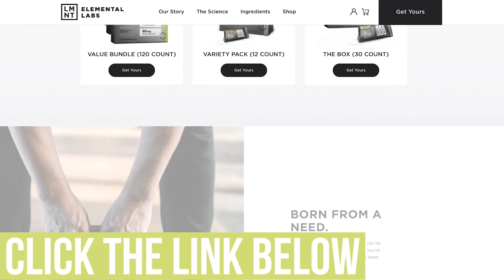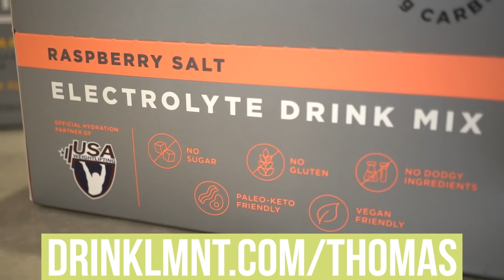Salt Deficiency is Draining Your Energy on Keto - New Research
Salt Deficiency is Draining Your Energy on Keto - New Research | Thomas DeLauer

Questions that will be answered within this video:
- Why do you need more sodium (salt) on keto?
- How does sodium affect your energy levels when on a keto diet?

References